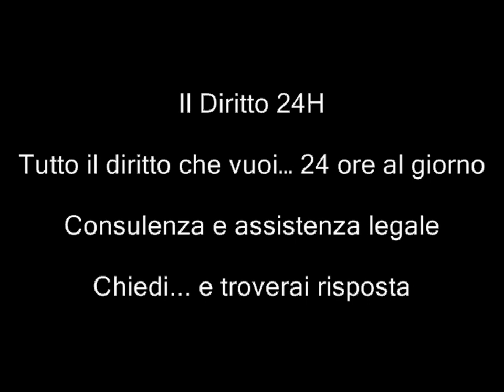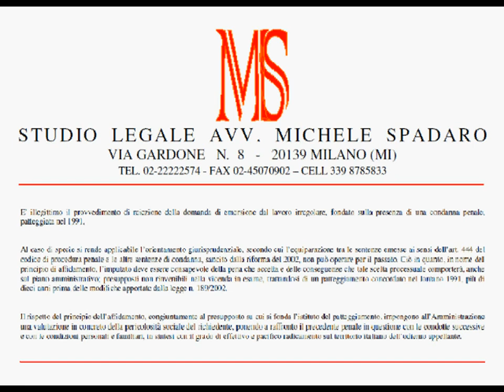Emersione colf-badanti - non ostativa ad accoglimento domanda una condanna patteggiata nel 1991